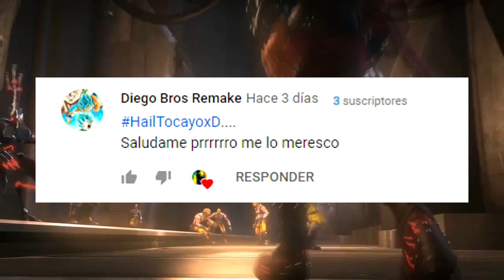Top 10 Épicos Juegos Sin Internet (offline) Para Android 2019 | UltraGraficos HD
$5,39

$1,39